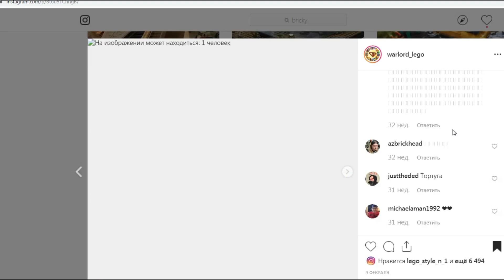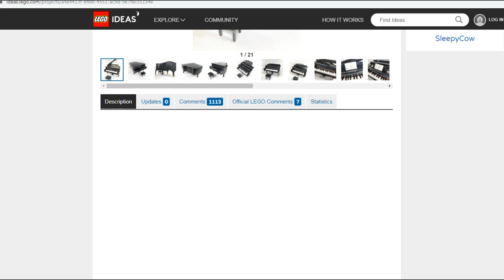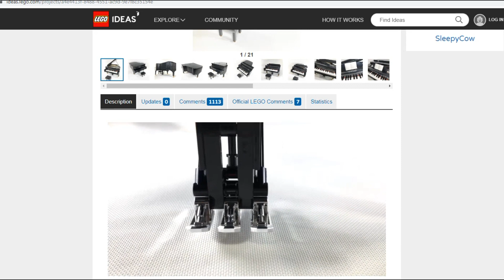LEGO IDEAS 2020 ПИРАТСКАЯ БУХТА, УЛИЦА СЕЗАМ И ПИАНИНО - ЭТО КРУТО!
Лучшая группа по лего вконтакте Какие наборы Лего Айдиас мы ждём в 2020 году? Смотри и узнаешь!

New 2020 sets: LEGO Pirate Bay, LEGO Sesame street, LEGO Playable piano